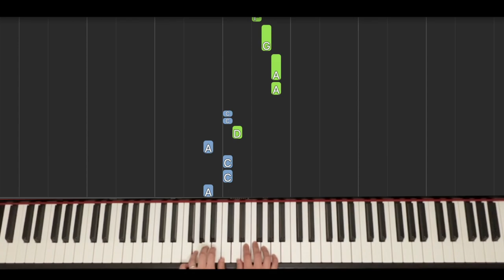The World's Smallest Violin -AJR Super Easy Piano Tutorial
Easy piano solo. This arrangement was made for 6 year old so if he can play it, you can too!!

Finger numbers are given as suggestions only.

If you have any songs you'd like me to arrange please leave it in the comment.